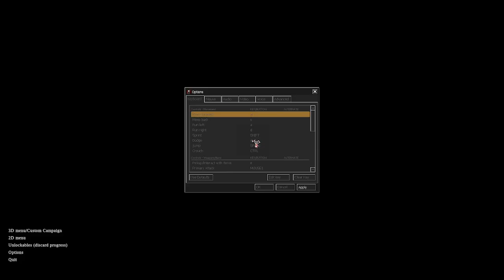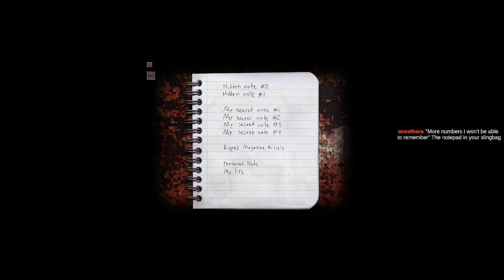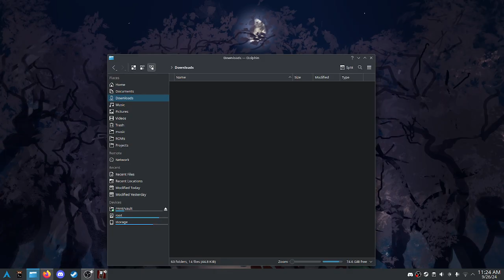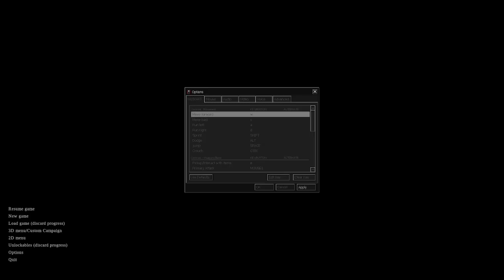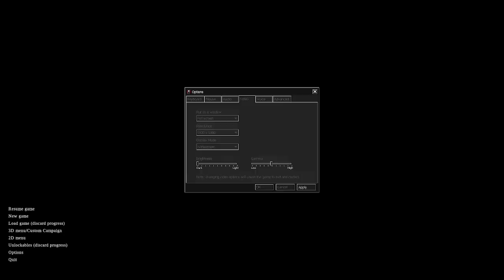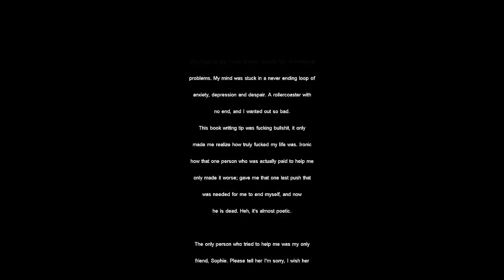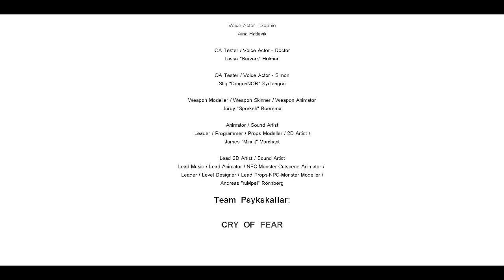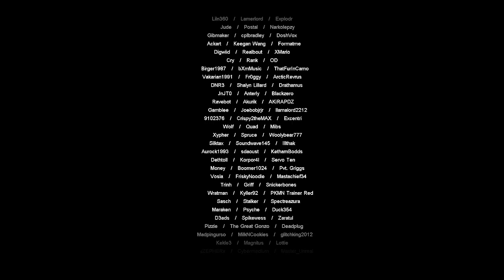Cry of Fear [4]